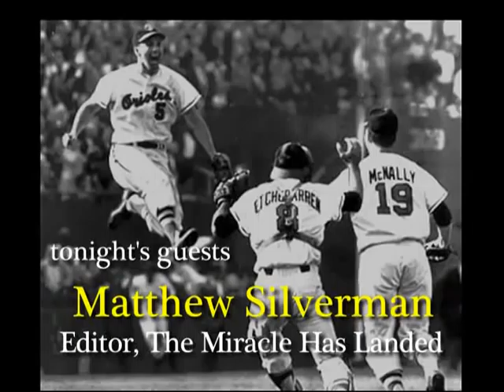Beyond The Game Interview with Matt Silverman - Part 1